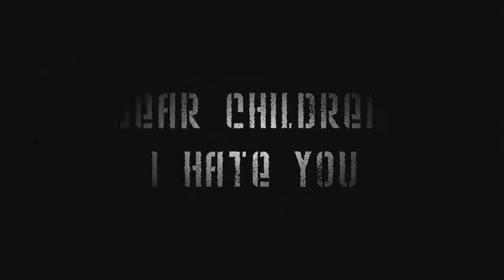Funny video: Max, the bumble-bee pug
Unlike Katkoota's Snowy, Max hates his costume.

sincerely @ anne2matthew